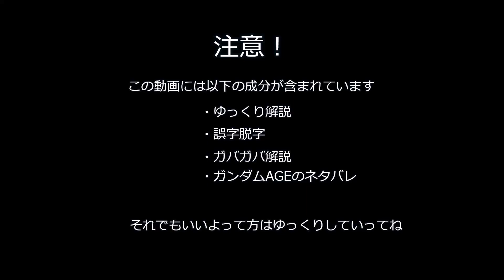【ゆっくり解説】#38「グルドリン＆ゴールデングルドリンパーフェクト」ガンダムAGEの機体を解説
グルドリンのプラモ、出ないのかなぁ

自分の好きなロボット作品について語り合うコミュニティです！→